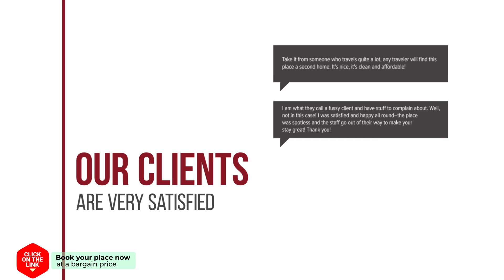Rama3 Star View Residence hotel review | Hotels in Bangkok | Thailand Hotels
Rama3 Star View Residence hotel video review. Hotels in Bangkok, asian 3 stars hotels.